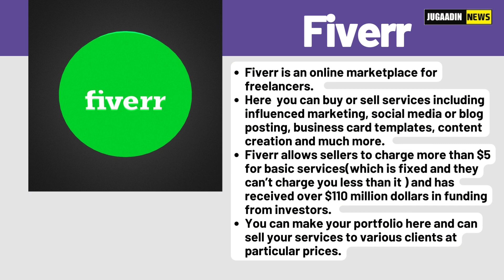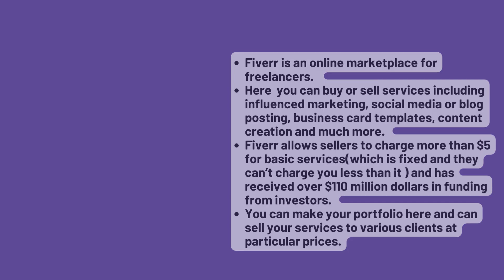FREELANCE WRITING JOB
Do you want to write for some ideal clients and get paid for it ?

Well getting a decent paid freelance writing job is all a writer wants but many people don’t know how to get it exactly, where they can get their desired Writing job , whom they need to approach, how to find their ideal clients . So today I’ll tell you about some online gold mines for finding paid freelance writing jobs:-